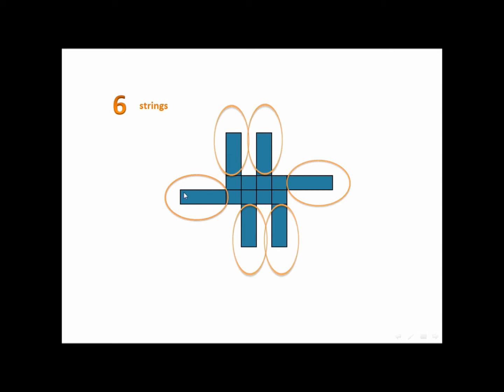How to connect lanyards:lesson 1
here is an instruction of how to connect 2 simple lanyard into a single lanyard.
in this lesson i am taking 2 1X1 lanyards and combine them into a 2X1 stitch.
I tried to make it easy ,so i used some powerpoint pictures in order to explain the main idea .

soon i will update my site , i will make more tutorials ,and more original lanyards.